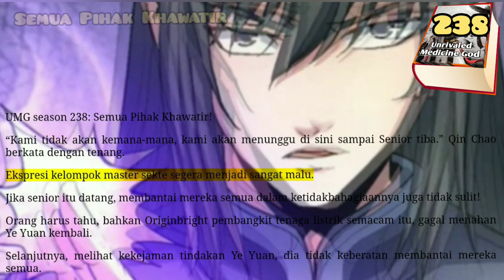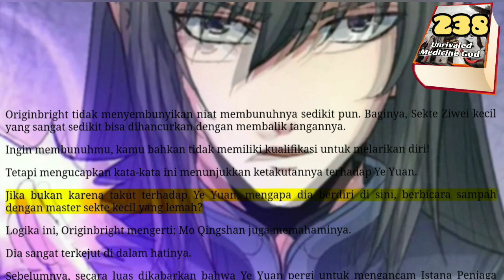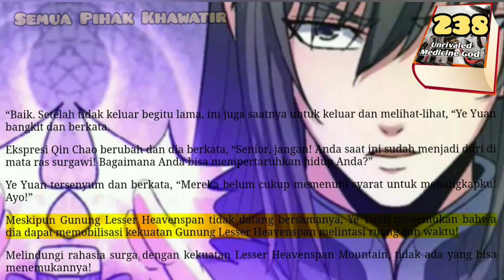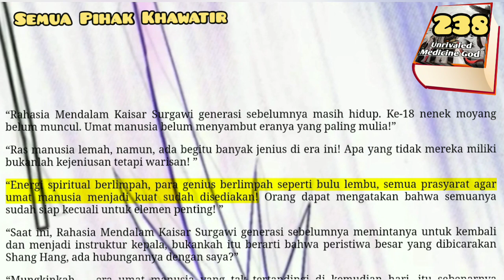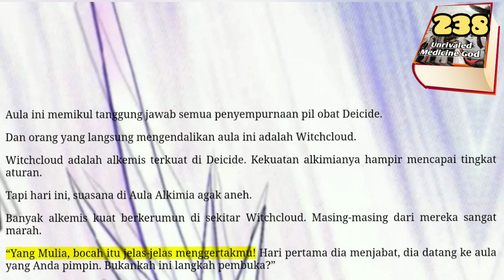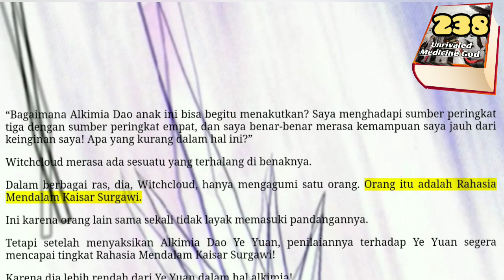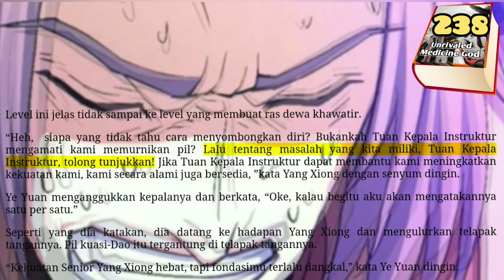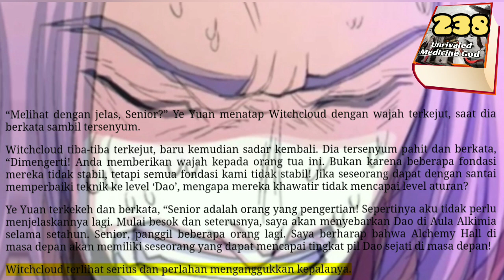Semua Pihak Khawatir, UMG 238